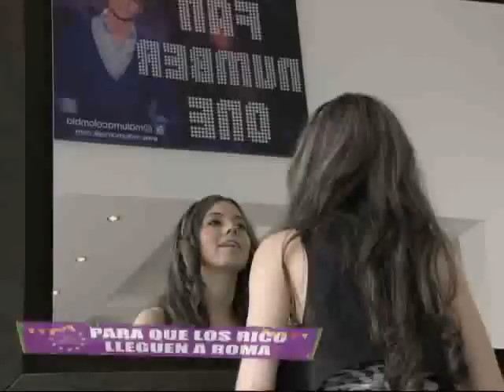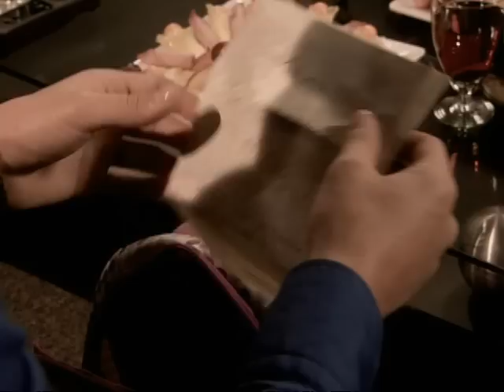Historias Clasificadas : La fan number one (3/4)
Isabel es la fan número 1 de Bj, el ídolo juvenil del momento y haría cualquier cosa para poder estar cerca de él. Es por eso que entra a participar junto con Mónica su mejor amiga en un concurso cuyo premio es viajar junto al ídolo en su próxima gira musical.
Llegará el momento en que Isabel tendrá que escoger entre su amistad o cumplir su gran sueño. Luego de perder a su mejor amiga, la decepción de Isabel es aún mayor cuando descubre que su ídolo no es más que un montaje comercial.